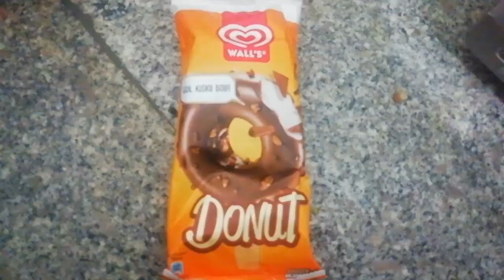aj ky din ki routine ||uff iny busy din guzr rahy||madiivlogs